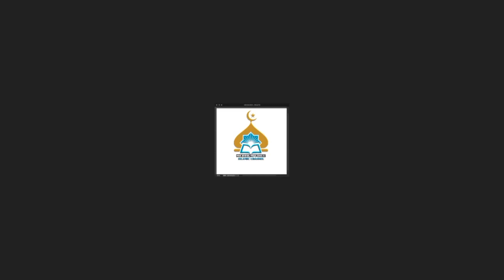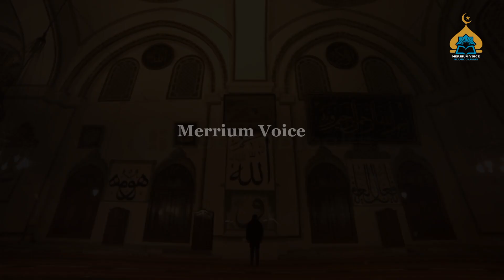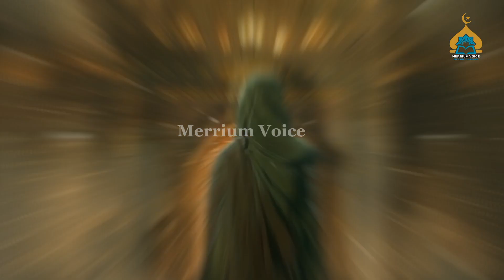Imam E Zamana Se Mulaqat Ka Waqia | Imam Mahdi Ki Amad | Merrium Voice Channel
merrium Voice channel
Imam Mahdi Ki Amad
The Coming Of Imam Mahdi In Islam
imam e zamana se mulaqat
imam mahdi se mulaqat
agha sistani
syed ali sistani
Imam e waqt se mulaqat ka ahwal
imam mehdi
imam ka zahoor
12 imam
aale Muhammad
masjid jamkran
imam e zamana se mulaqat ka waqia
Mujtahideen
imam mehdi ka zahoor kab hoga
imam mehdi ki nishaniyan
Agha sistani ke walid mohtaram
grand Ayat Ullah
iraq leader
merriam voice channel
merrium voice channel
mujtahid
mujtahideen
mujtahid shia
mujtahid taqleed
imam mujtahid
grand ayat ullah sistani
shia leader

imam e zamana (a.s) ki ek sunni bhai se mulaqat
imam zamana se mulaqat
imam e zamana atfs se mulakat ka waqiya
imam e zamana a.s se mulaqat ka hairat angez waqia
imame zamana
imam zamana
Shia aqaid
way to imam
When imam mahdi will come
sahib al zamana
Imam mehdi ka zahoor
بقیه الله
Imam mahdi ajtf
15 shaban
How imam e zamana will appear
Meeting with imam e zamana
Agha sistani ke walid ka naam
Agha sistani sahab
ayatullah sistani
imam e waqt se mulaqat
imam mahdi qayamat ki nishaniyan
shia learning official
ya sahib u zaman
الامام المهدي
القائم
خليفة الله
imam e zamana ki amad

imam e zamana ko salam